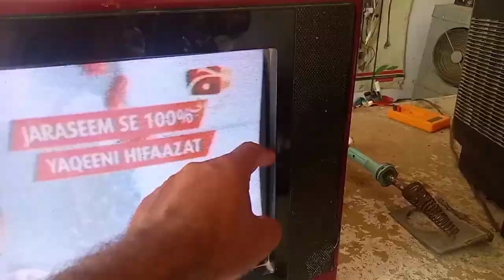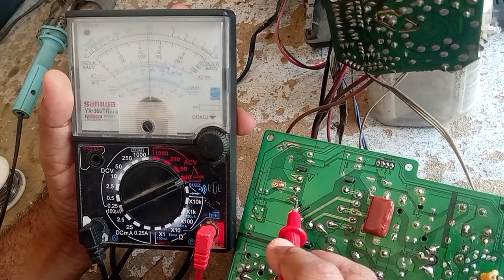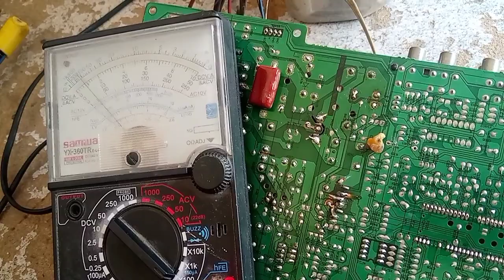How to Repair Crt TV horizontal width horizental sync sloution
AOA welcome to kashi Electronics and Repairing new day and new video today's topic how to solve Crt TV horizontal width very useful video specialy for young technicians and new entry watch til end and gain experience any further details contact on Instagram Muhammad Shafiq pk 665 WhatsApp . watch subscribe and share my video my channel because its for you.thanks